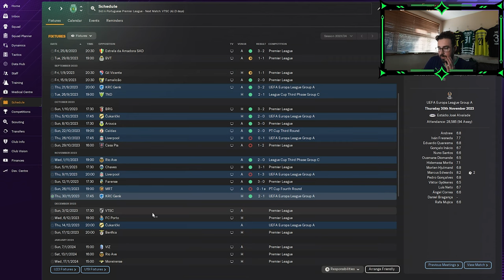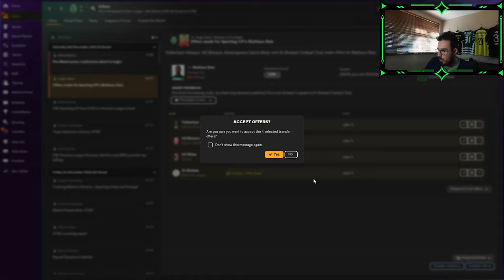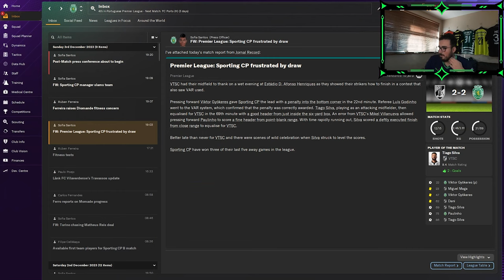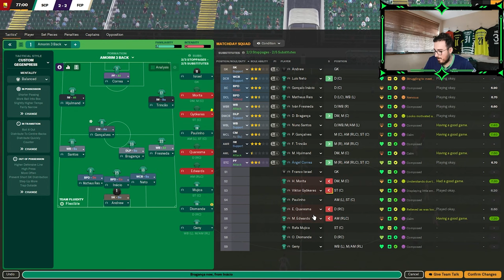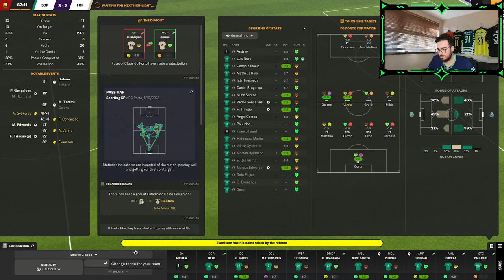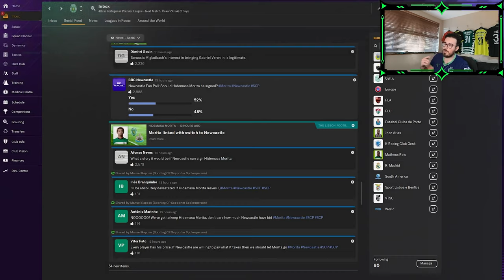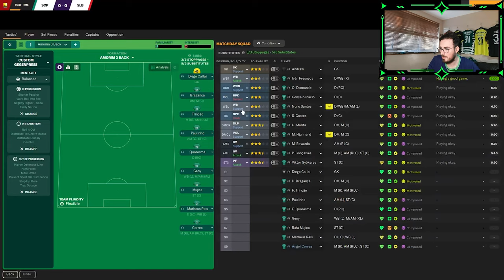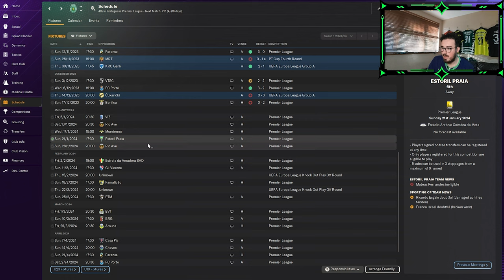MASSIVE GAMES VS PORTO AND BENFICA! | Sporting FM| #7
Welcome to my new Football Manager 2024 Series. I will take charge of my club, Sporting Clube De Portugal. We will try to replicate Ruben Amorim's success, and hopefully win some trophies, while making some signings.

Today, we Play in The EUL.

And Play against Porto anf Benfica in the league.

If you do like the video, please let me know!!